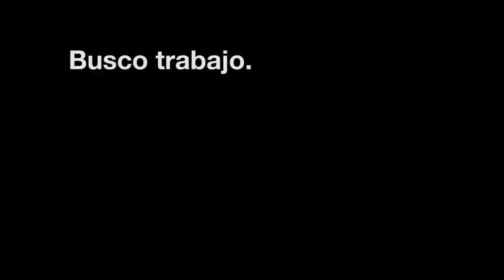Busco trabajo (canción) - Christian Flores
Hola,

Lo de pretender encontrar trabajo con la canción iba en serio.